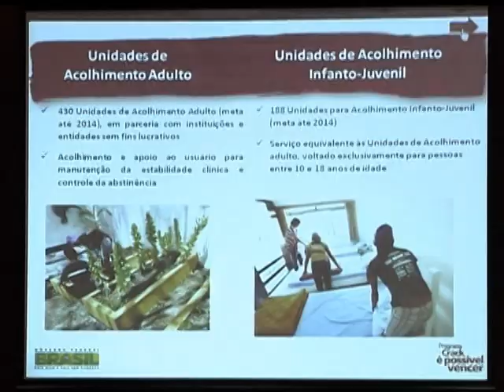Estratégia de combate ao crack é repassada aos novos prefeitos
NBR NOTÍCIAS - 30.01.13: No último dia do Encontro Nacional de Prefeitos e Prefeitas, os novos gestores municipais receberam orientações sobre o programa "Crack, é possível vencer". A partir de fevereiro, todas as cidades do país vão poder aderir ao programa. Antes, apenas prefeituras de capitais e os Estados podiam participar. O programa define ações de prevenção ao uso da droga, tratamento de dependentes químicos e combate ao tráfico que devem ser implementadas em parceria com estados, municípios e governo federal. Para o desenvolvimento do plano de ação, serão investidos cerca de R$ 4 bilhões.